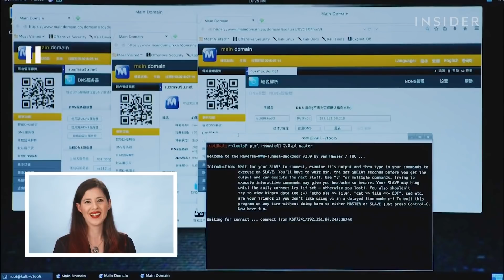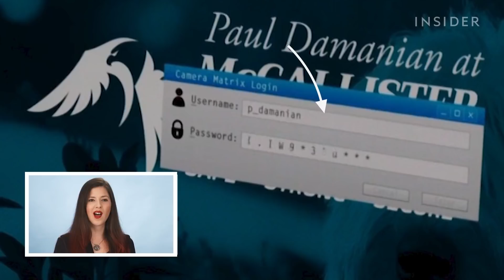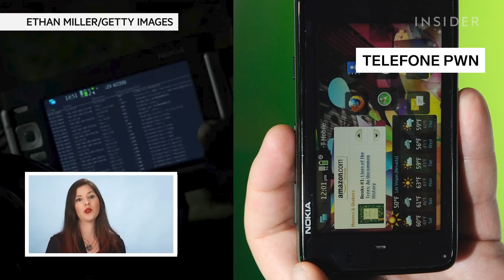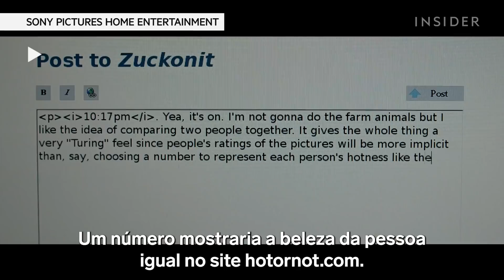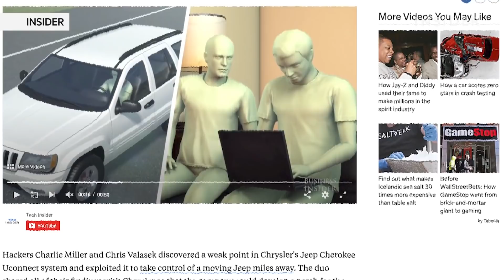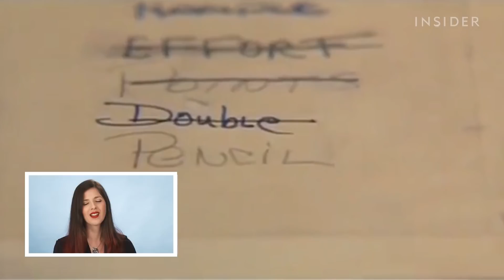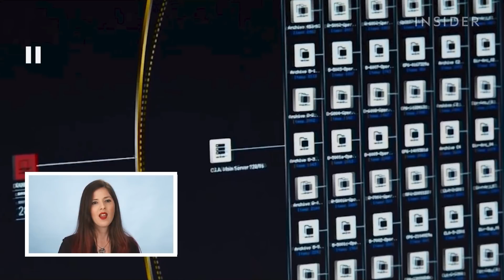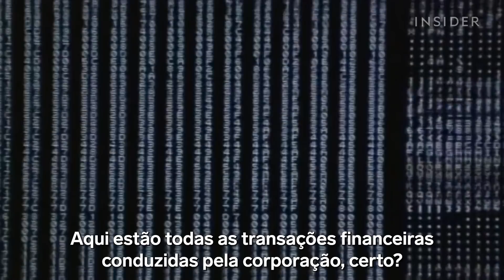Hacker Classifica 12 Cenas De Hacking Em Filmes E Programas De TV | É Realista? | Insider Português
Keren Elazari é uma analista de segurança reconhecida internacionalmente. Ela também é pesquisadora, autora, palestrante e trabalha com empresas de segurança líderes do mercado, organizações governamentais e corporações presentes na Fortune 500. Neste vídeo, ela classifica 12 cenas de hacking em filmes e programas de TV de acordo com o realismo de cada um.

A hacker amigável avaliou filmes e séries como “Oito Mulheres e Um Segredo” (2018), “A Rede Social” (2010), “Mr. Robot” (2017), “Operação Skyfall” (2012), “Hackers - Piratas de Computador” (1995), “Os Homens Que Odeiam as Mulheres” (2011), “Velozes e Furiosos 8” (2017), "Jason Bourne" (2016), "Matrix Reloaded" (2003), "Silicon Valley" (2017), "Star Trek: Discovery" (2019) e “Jogos de Guerra" (1983).

Elazari foi a primeira mulher israelense a palestrar oficialmente no TED Talk. Ela é fundadora da comunidade hacker BSidesTLV e do movimento para mulheres que trabalham com segurança cibernética conhecido como Leading Cyber Ladies. Além disso, ela é pesquisadora sênior do Centro de Pesquisa Cibernético Interdisciplinar da Universidade de Tel Aviv.